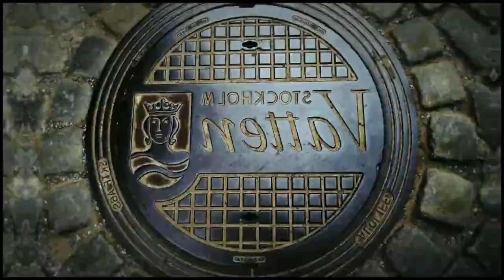Radio Citizen - Birds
Niko Schabel was brought to our attention by Quantic. “Have a listen, you might like this,” he said handing over a CD-r to Ubiquity A+R rep Andrew Jervis after a gig in San Francisco. He was right. Schabel hails from Berlin and, thanks to Quantic, now records for Ubiquity as Radio Citizen. His sound ranges from slack dub, moody folksy-soul, to adrenalin infused and spiritual cinematic jazz. The sound of Radio Citizen comes from Schabels ability to loosely glue together a collage of sampled textures which are embellished with gifted musicians and often topped-off with the seductive vocals of the worldly Bajka. It sounds complicated, but the end result is actually very simple and addictive.